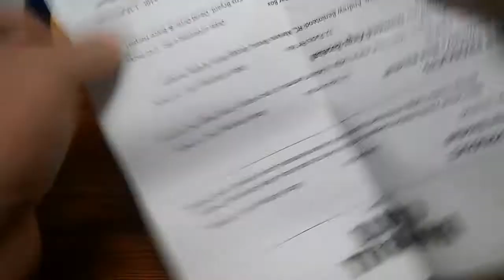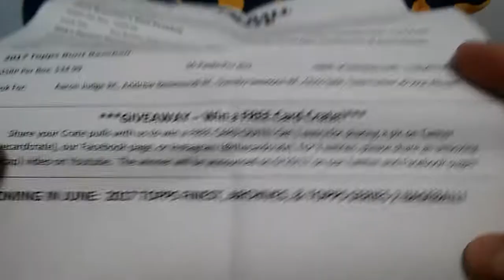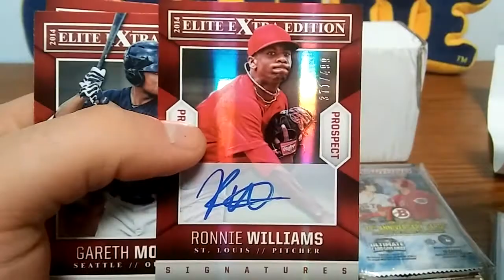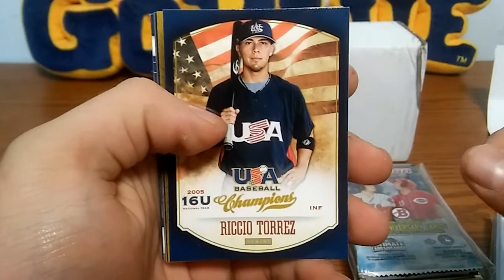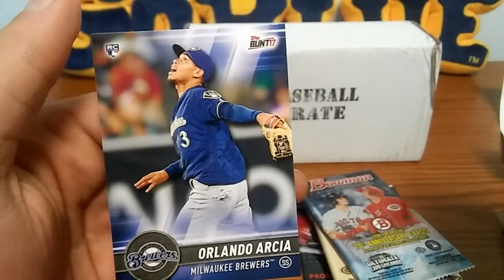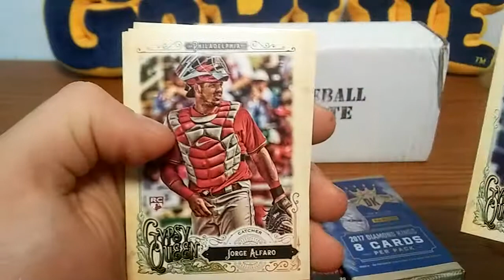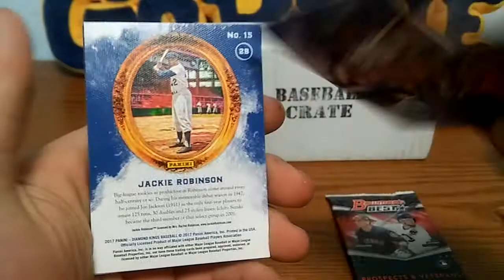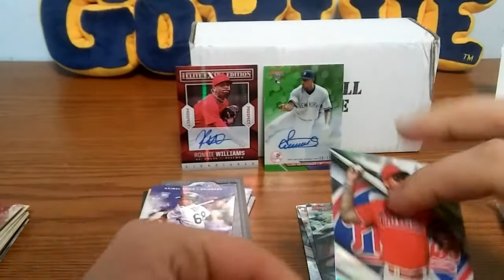The Card Crate May 2017 Baseball!! 2 Hits and a Short Print!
2 Autos
Jackie Robinson Short Print!